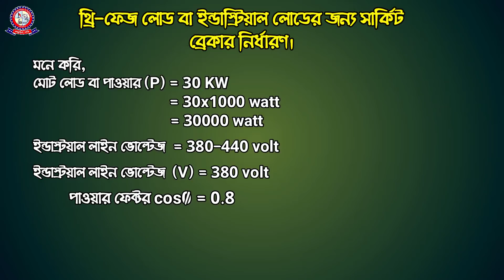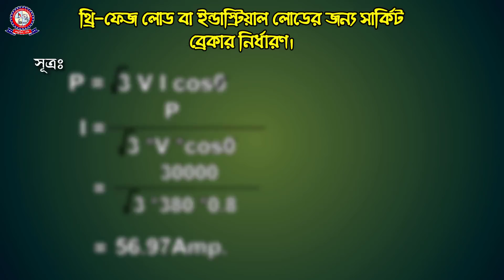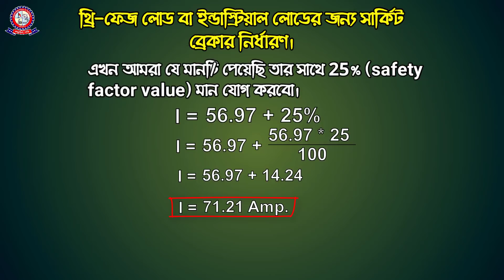ইন্ডাস্ট্রিয়াল লোডের জন্য সার্কিট ব্রেকার How to Select Circuit Breaker for Industrial load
বসতবড়ির লোডের জন্য সার্কিট ব্রেকার নির্ণয়। ভিডিও লিংকঃ